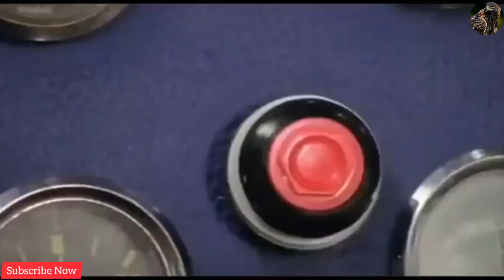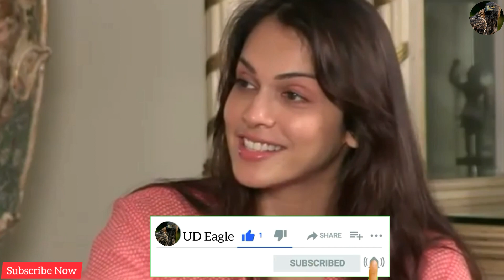Dark Secrets Of Bollywood Industry || Bollywood का काला सच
We are talking about dark secrets of bollywood industry and snow interview Esha Gupta, Kangana Ranaut, Isha koppikar, Nargis Fakhri and Raveena Tandon talking in this video, so please watch full video.

Bollywood Industry का काला सच
Bollywood का काला सच
Dark Secrets of Bollywood Industry
Secrets of Bollywood Industry
Dirty secrets of bollywood industry
Amazing facts about Bollywood
Interesting facts about Bollywood

All Photos And Videos Taken From Google